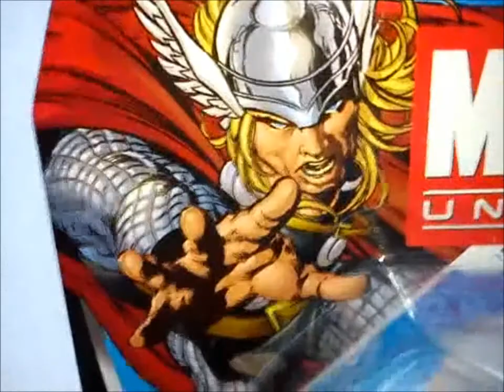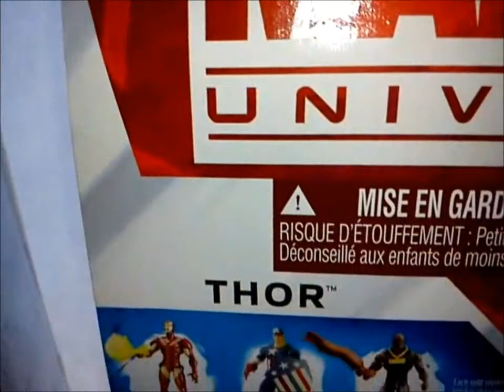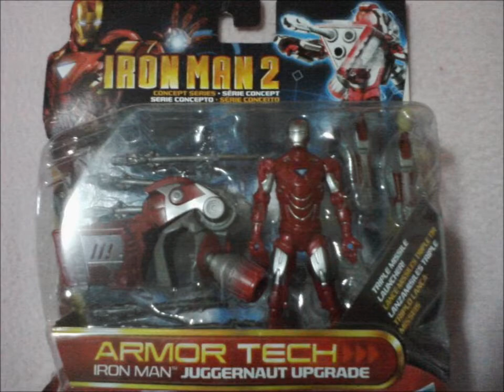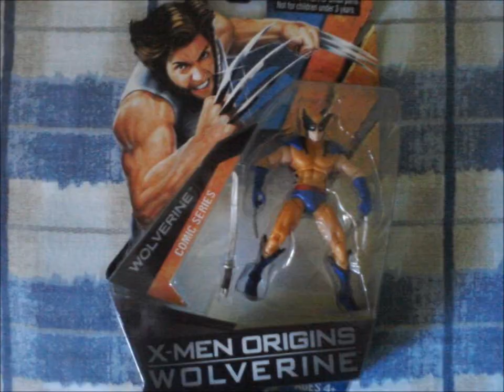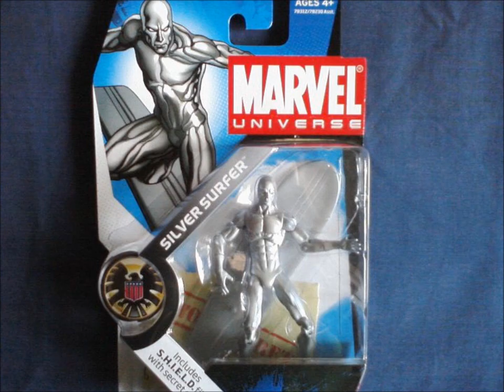MARVEL UNIVERSE (THOR) REVIEW EN ESPAÑOL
Muy buena figura espero y les guste este REFRITO